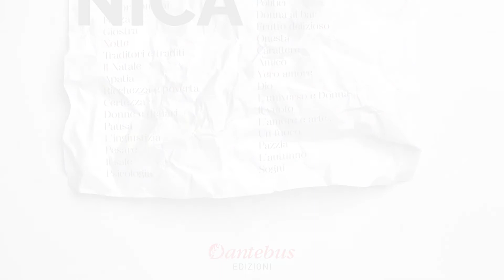La mia Mozzanica - Luciano Sante Manara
La silloge di poesia ed aforismi “La mia Mozzanica” dell’intenso autore Luciano Sante Manara si pone il fine di riportare nel mondo l’essenzialità, la semplicità del vivere, per tornare ad assaporare a piene mani il vero sapore dell’esistenza. La poesia nasce dal vissuto quotidiano tra le strade ed i sentieri dell’esistenza, quanto tra i vicoli, le rogge ed i fossati della “Venezia della Bassa Bergamasca”. I versi sorgono dalla gente, dalle confessioni quotidiane, dalla saggezza popolare, dalla genuinità, dalla vera essenza e sostanza dell’essere umano. Luciano tesse la sua tela artistica, elevando aforisma dopo aforisma l’ordinario in straordinario, costruendo mattone su mattone con le proprie mani una scala per il paradiso, da Mozzanica al cielo….